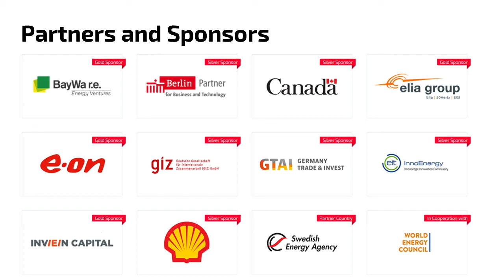SET Week Panel- Innovation Underway: Energy Leaders Roundtable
Panel- Innovation Underway: Energy Leaders Roundtable

Featuring Ifeoma Malo (Founder/CEO at Clean Technology Hub Inc), Brian Dean (Head of Energy Efficiency and Cooling, Sustainable Energy for All), Patrick (Child, Deputy Director General, Research and Innovation, European Commission), Massamba Thioye (Manager, Sustainable Development Mechanism Program at UNFCCC)

This panel brings together energy leaders for a critical discussion of the challenges and opportunities on the path to a carbon-neutral future. To ensure a successful energy transition, public and private sector initiatives must be guided by a clear and unified vision. What are the greatest barriers to the implementation of the UN's and EU's most ambitious frameworks, and are there any silver bullets to overcome them? How can global access to renewable energy be guaranteed for all, including for those in the most vulnerable communities? This roundtable welcomes today's energy leaders in discussing the shift towards an equitable, reliable and sustainable energy system of tomorrow.